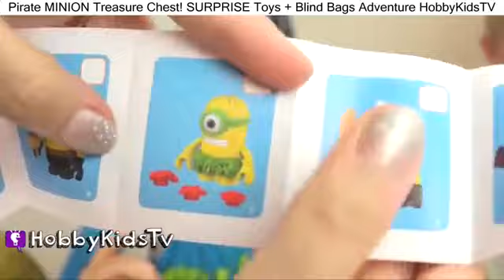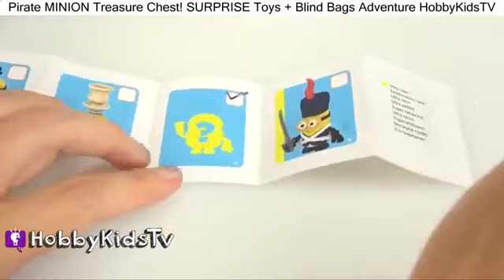Pirate MINION Treasure Chest! SURPRISE Toys + Blind Bags Adventure HobbyKidsTV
This idea created by HobbyKidsTV. Adventure toys + Minion Blind Bags. Mystery surprise toys with HobbyPig, HobbyFrog and HobbyMom.

HobbyPig is wearing a Minions party shirt. HobbyFrog is wearing a Disney Planes shirt.

 ---TOY VIDEOS---
Worlds Biggest Eggs:

HobbyGamesTV (Video Gaming):

HobbyKidsVids (Behind the Scenes):

HobbyFoodTV (Family Recipes):

HobbyPigsTV (HobbyPig Videos):

---FIND US---

---ABOUT HobbyKidsTV---
We produce clean family friendly kids toy videos. We collect all brands of toys, review toys, do challenges, trips, educational learning and more. Join the HobbyFun today and come be a HobbyKid today!

thieves adventures 24
treasure hunter 4
carribean cuisine 4